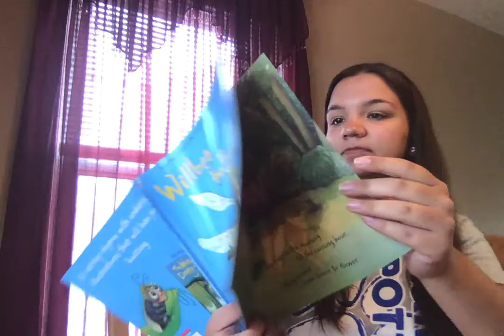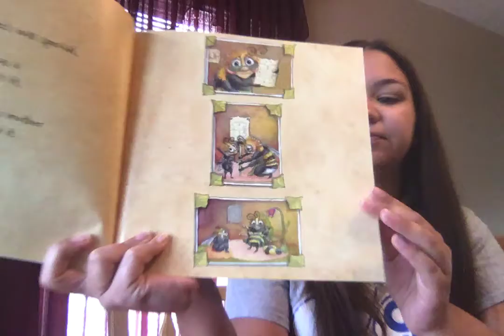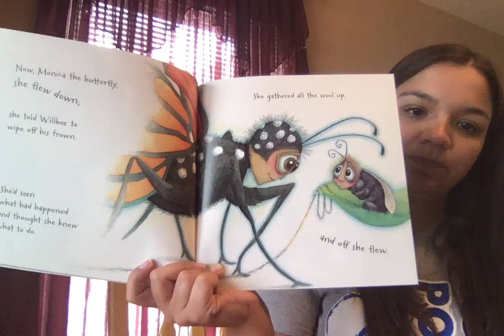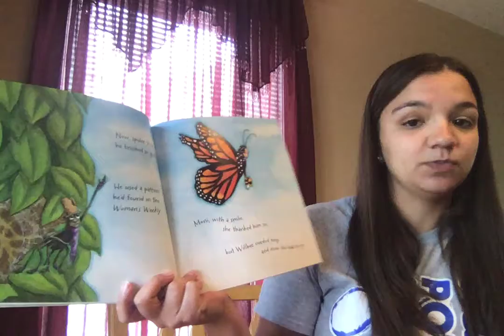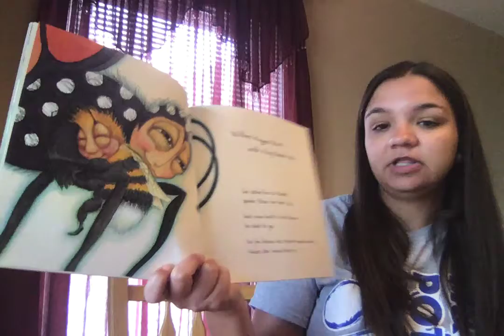Willbee the Bumblebee